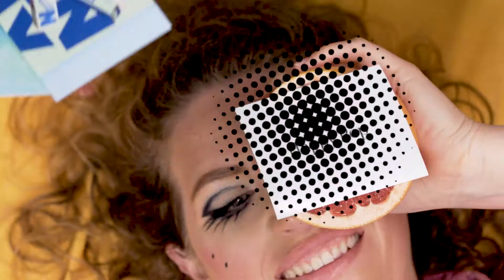Style Cards Vol. 2 - Happy Pop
The new edition of the style cards features rising talent and cutting-edge visual work of diverse disciplines created by artists and designers worldwide.